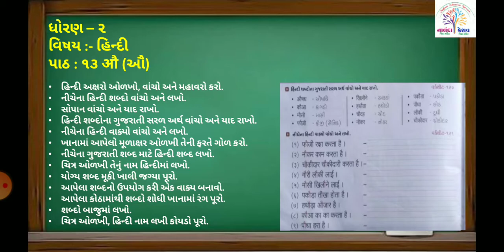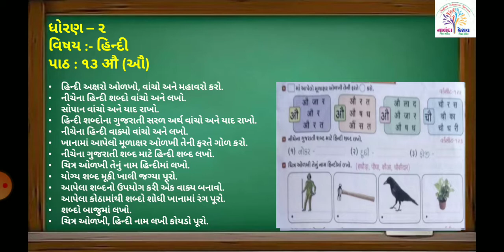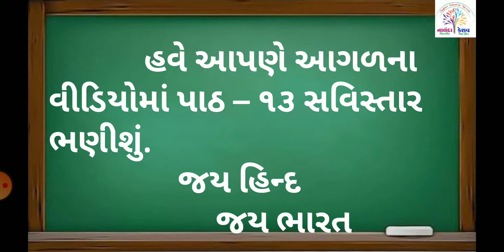ધો-૨ હિન્દી પાઠ-૧૩ “ ઔ ” - પ્રસ્તાવના | कक्षा-२ हिन्दी पाठ-१३ “ औ “ - प्रस्तावना | STD-2 HINDI CH-13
ધો-૨ હિન્દી પાઠ-૧૩ “ ઔ ” - પ્રસ્તાવના |
कक्षा-२ हिन्दी पाठ-१३ “ औ “ - प्रस्तावना |
STD-2 HINDI CH-13 - INTRO.